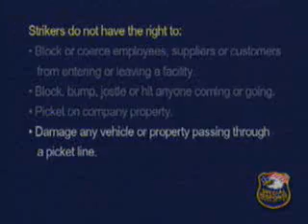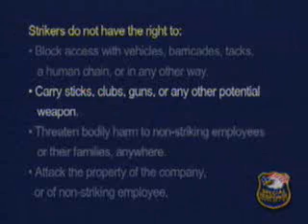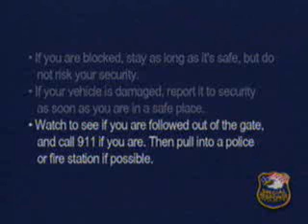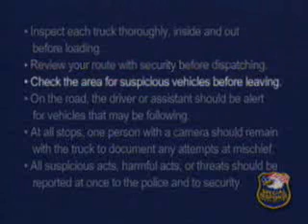Labor Negotiation Contingency Planning - Part 2 of 2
Special Response Corporation - Labor Negotiation Congingency Planning:  A Guide to Success - Part 2 of 2